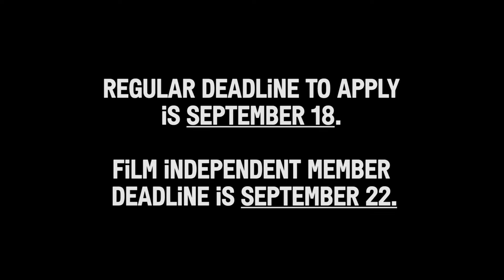EXPERIMENTER case study | Sloan Distribution Grant - Film Independent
Producer Aimee Schoof talks about receiving the $50K Sloan Distribution grant for the drama EXPERIMENTER. Apply for the grant today!